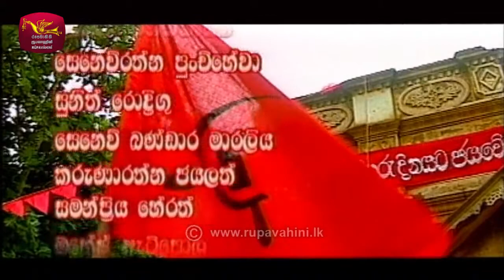Deekathi Muwahath | දෑකැති මුවහත් | Episode - 12 | Rupavahini TeleDrama